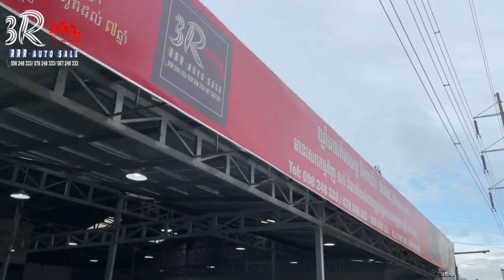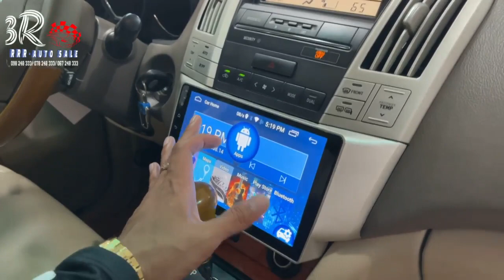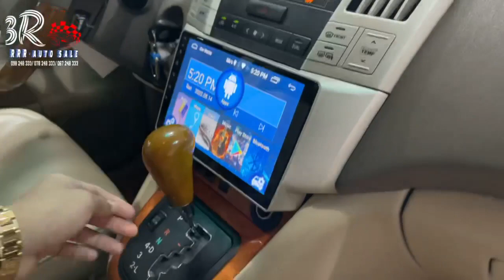LEXUS RX330 2005 ​V6​ ប៉ុង2 ពណ៌សកាំម៉ៃ​ [Base_Option] តម្លៃ​USD 27,500​​​$]​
🎉LEXUS RX330 2005 ​V6​ ប៉ុង2 ពណ៌សកាំម៉ៃ​ [Base_Option]
📞[តម្លៃ​💥USD 27,500​​​$]​
🎉បង់រំលស់ អស់ស្ទះ​ ការប្រាក់ត្រឹមតែ 0.65%
សំរាប់ពត៌មានបន្ថែម និងផ្នែកបង់រំលស់រថយន្ត
🇰🇭 ទីតាំង៖​ ផ្ទះ​លេខ#369 ផ្លូវឧកញ្ញាម៉ុង ឫទ្ធី​(st.1928)​ ចម្ងាយប្រហែល​ 700ម៉ែត្រ​ ពីរង្វង់មូលកាំកូស៊ីធី ខាងស្ដាំ​ដៃ​ ក្បែរស្តុបផ្សារទំនេីប AEON2